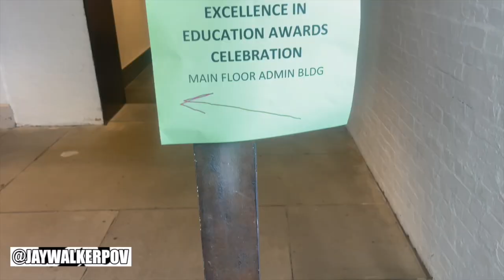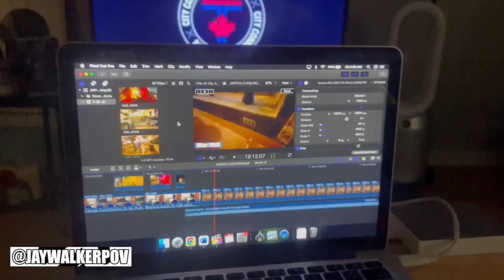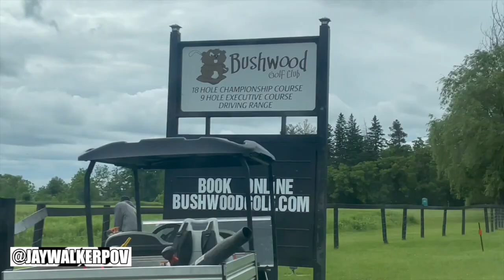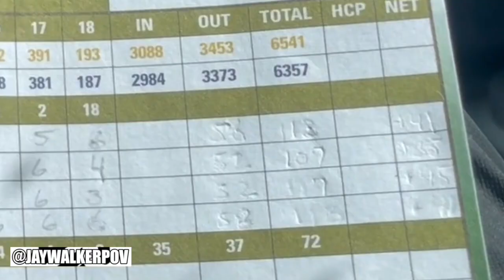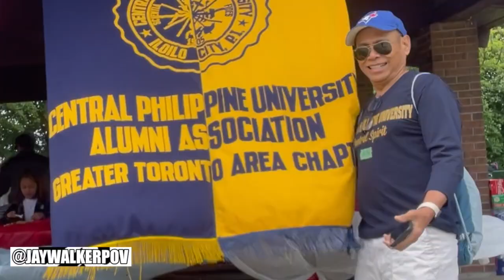JWPOV Live From Last Week Ep 181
Welcome fellow JayWalkers to the 181st Episode of JWPOV Live From Last Week, a show featuring the daily life of JayWalkerPOV in a weekly episode.  This episode shot at the start of June features a hospital visit, Elron's new place, snorkeling with Galapagos Turtles, Bridgepoint Awards, indoor vball, golfing at Bushwood, CPU Picnic, Intramuros, Seafood City, nephew hangouts, sunsets, & bday greets.

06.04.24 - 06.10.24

Scenes shot with the iPhone 12 Mini & GoPro Hero 7.